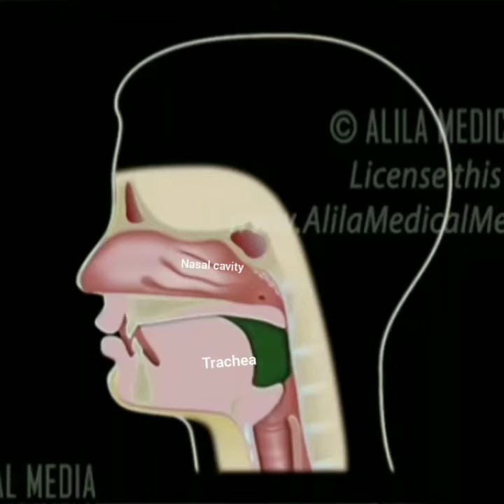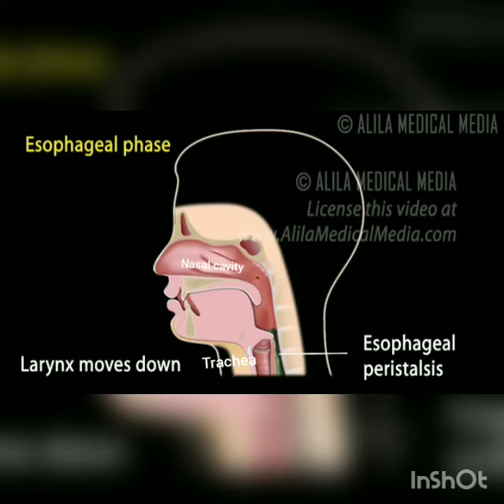How epiglottis work while eating